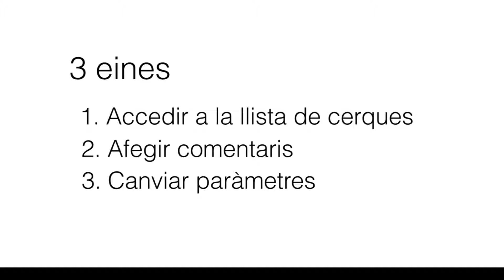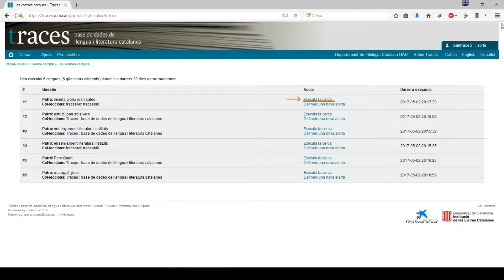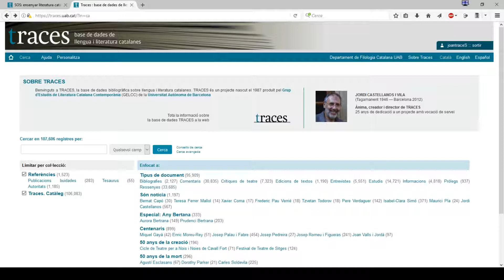TRACES: Tutorial 07. Obrir un compte d'usuari a TRACES: per a què serveix?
En aquest vídeo t'expliquem algunes utilitats i prestacions que tens si et dones d'alta com a usuari de la base de dades TRACES.

Visita'ns a: traces.uab.cat

Projecte TRACES. Maig 2017